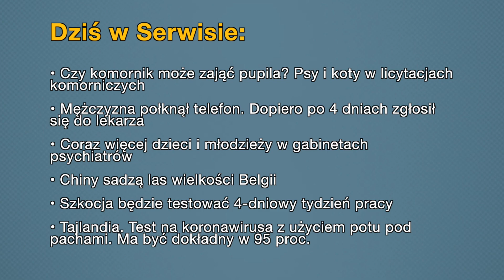• Aktualności: 14.09.2021 | 2 (Tłumaczenie na Język Migowy - PJM)